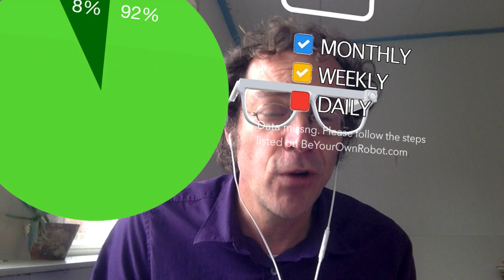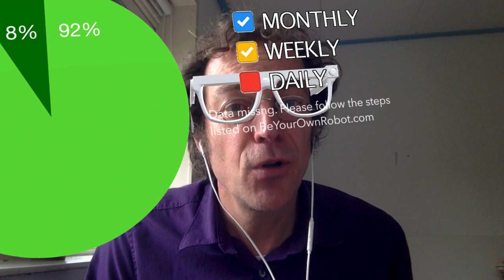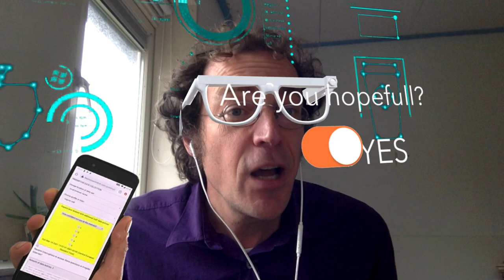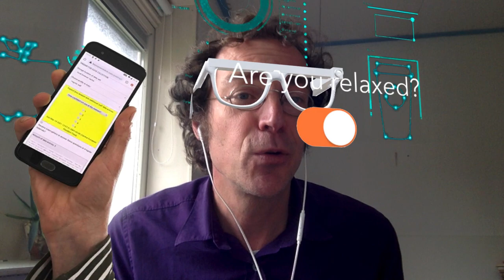AR wearables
What choices are there to make when you're looking for a comfortable pair of AR glasses to wear throughout the day?